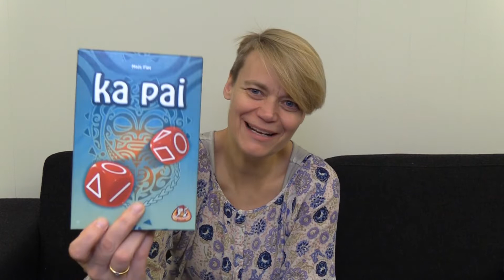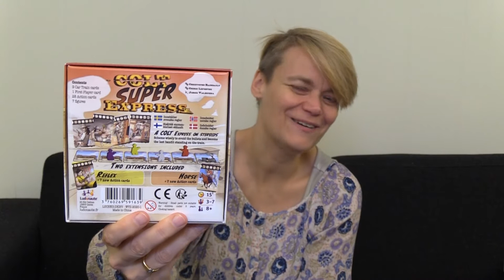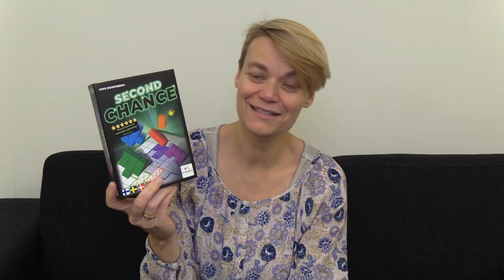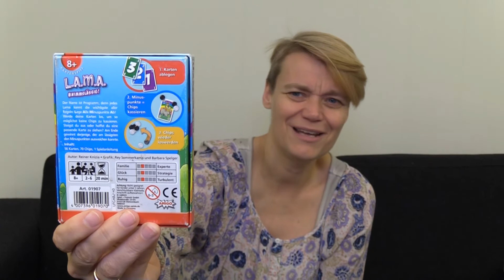Top 10 Games 2020 - Most Played Quick Games & Dexterity Games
A top 10 list with Helle's most played quick games and dexterity games in 2020.